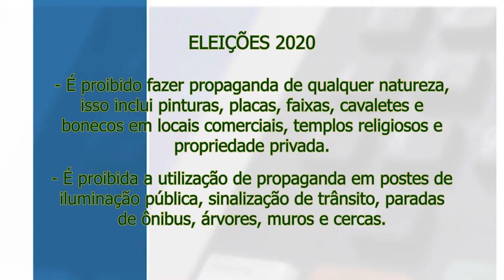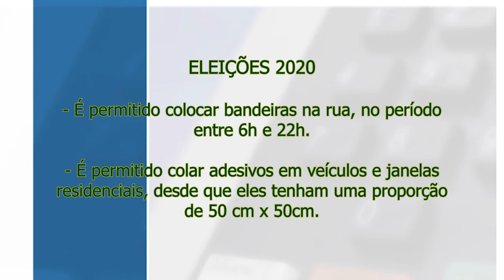Boletim Eleições | O que é e o que não é permitido